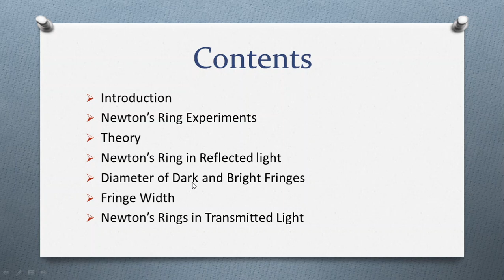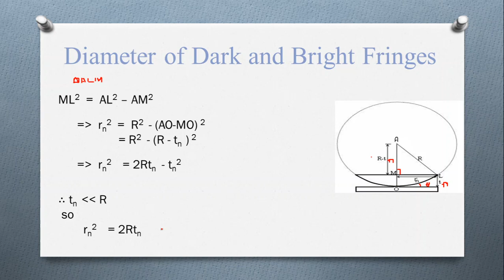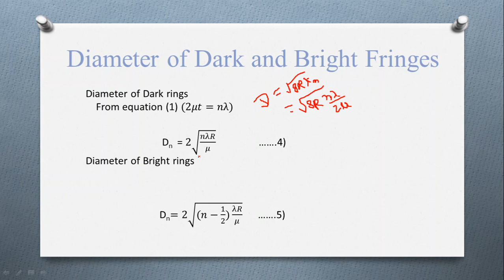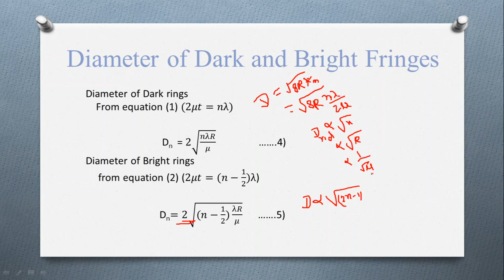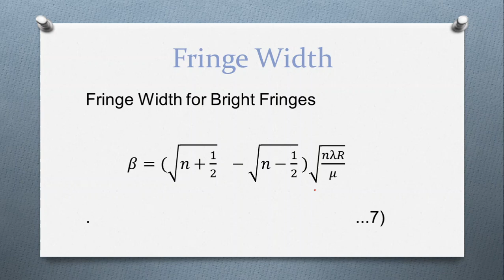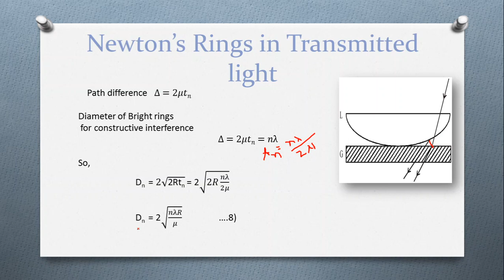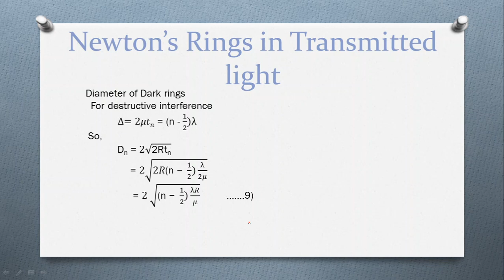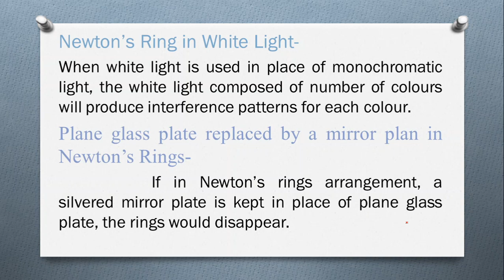Newton's Rings (Part-II) For B.Sc 2nd By Assistant Professor Vinita Mirdha